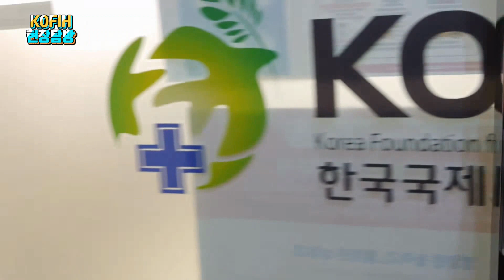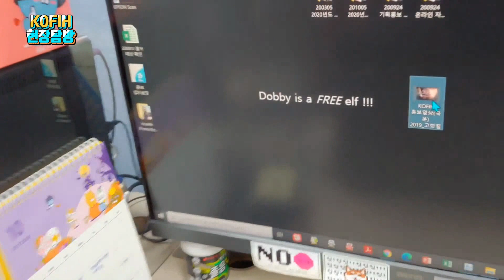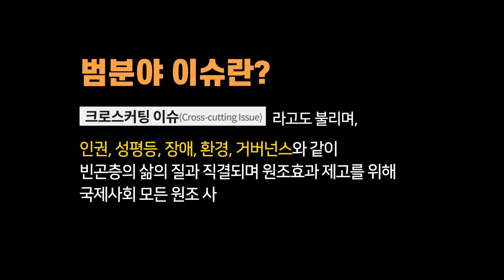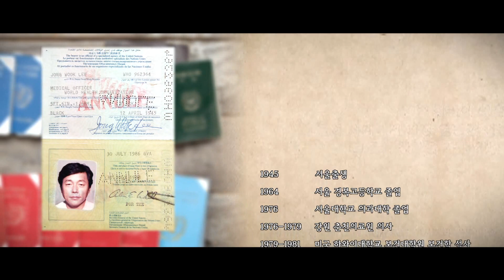[자유학기제] 직업탐방! KOFIH는 어떤 일을 할까?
중고등학생 대상 자유학기제(진로체험) 온라인 수업 영상입니다.